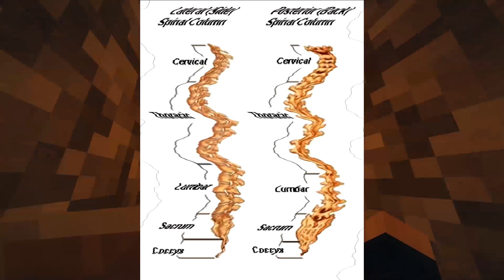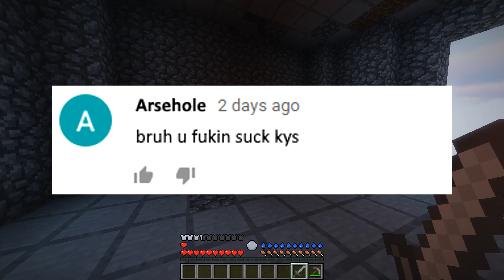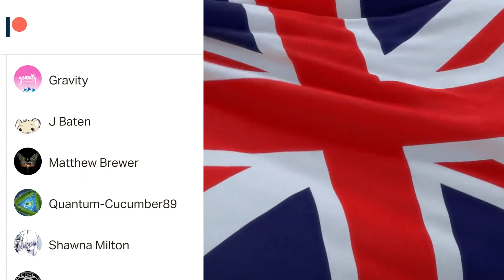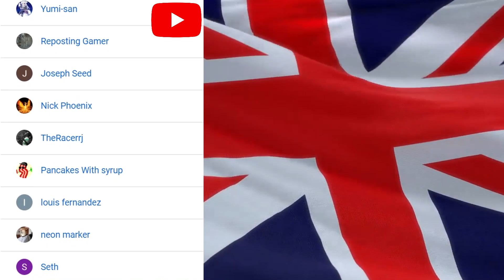The UNLUCKIEST Episode!!! RLCraft (#7)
Either I'm doing something wrong or I'm just getting very unlucky, either way this is one roller coaster of emotions this episode!